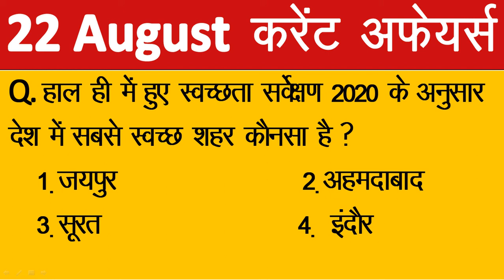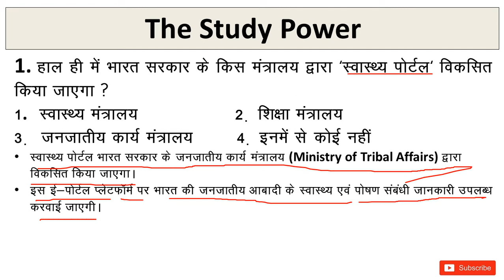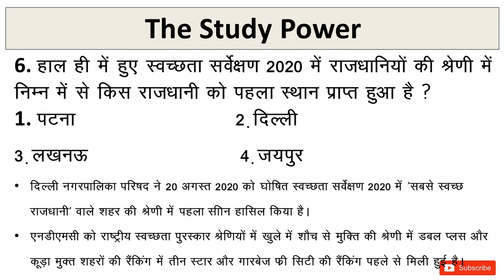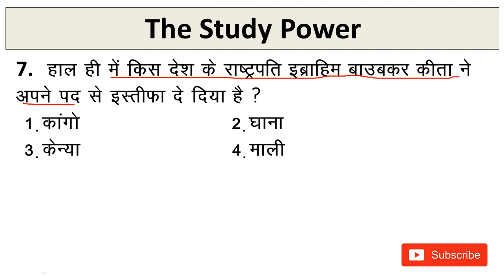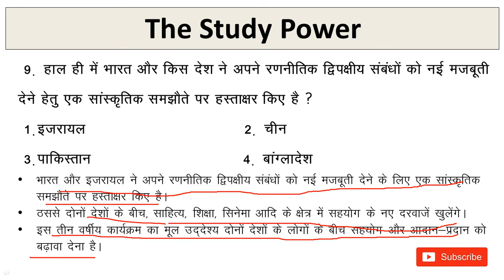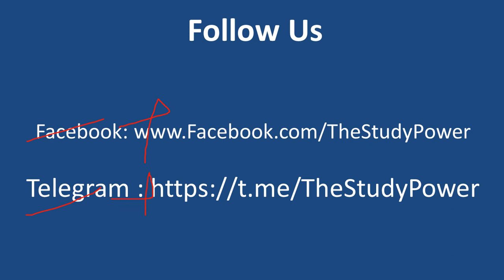22 August Current Affairs 2020 in Hindi and English | Daily Current Affairs Important Questions PDF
Current affairs 2020 in Hindi and Current Affairs 2020 in English Banking Awareness Daily Current Affairs Important Questions for delhi police constable and bihar police si current events. 22 August 2020 Current Affairs for UPSC, Railway,SSC, SBI, IBPS Bank Bharti Current gk - UPSC, Railway,SSC, SBI, IBPS